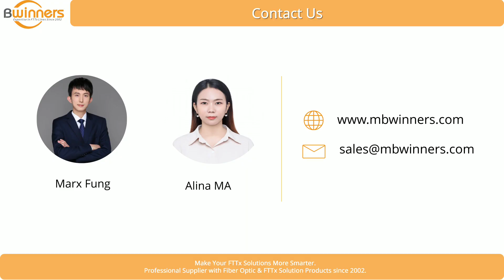BWN-OTDR-LC1 Fiber Launch Cable | Fiber Optic Test Equipment And Fiber Tools | Bwinners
"☑️BWN-OTDR-LC1 Fiber Launch Cable | Fiber Optic Test Equipment And Fiber Tools | FTTH FTTx | Bwinners

BWN-OTDR-LC1 Fiber Launch Cable is designed to be used in conjunction with an OTDR to measure complete link loss of fiber. It helps minimize the effects of the OTDR's launch pulse on measurement uncertainty. It is also known as pulse suppressor cables, launch cords, launch leads, receive cables, or fiber rings.

"Ningbo Bwinners Optical Tech Co., Ltd